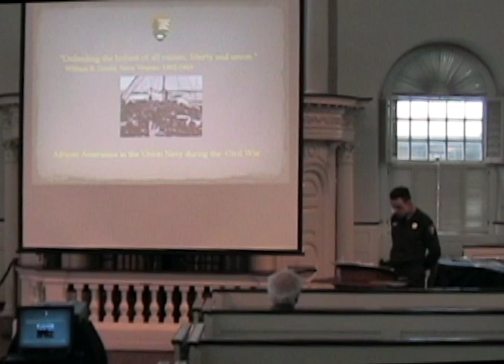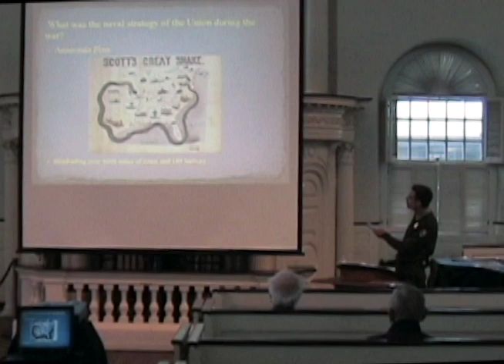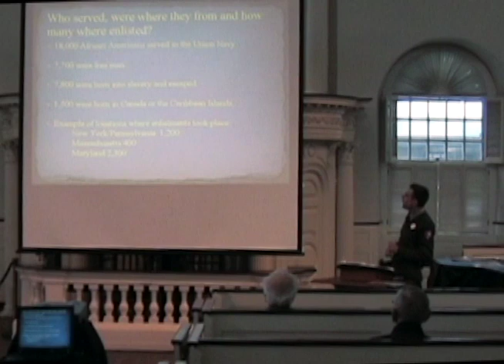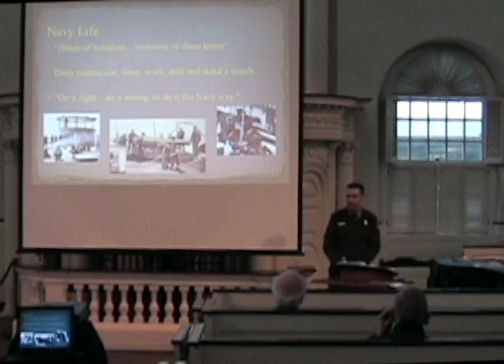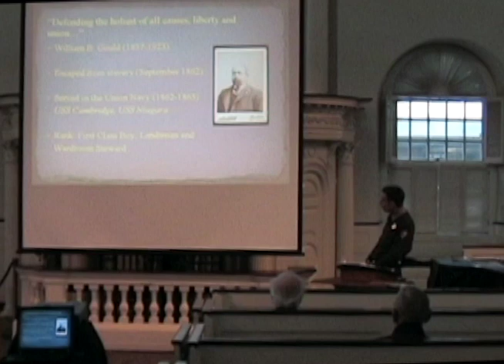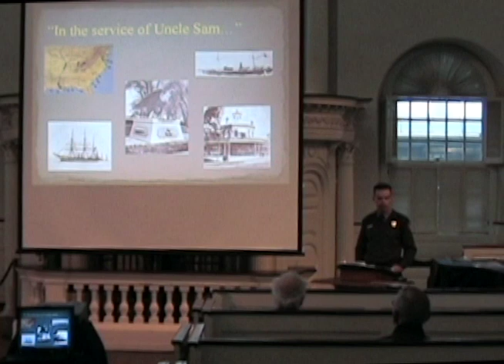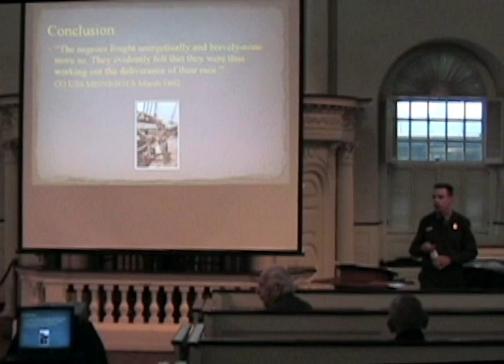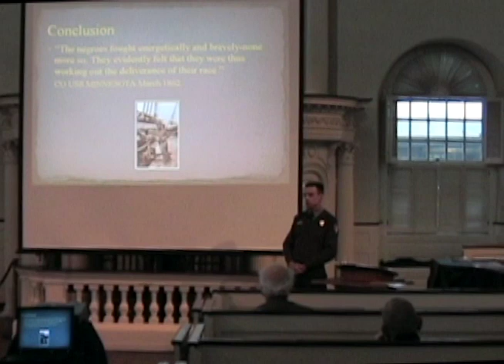African Americans in the Civil War Navy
More than 20,000 African Americans served in the Union Navy during the Civil War. Boston National Historical Park ranger Bill Casey shares the inspiring true stories of two of these men at Old South Meeting House: Medal of Honor recipient John Lawson, and William B. Gould I, an escaped slave whose war diary tells the tale of life at sea aboard USS Cambridge and USS Niagara.